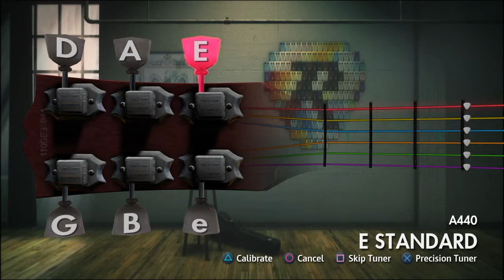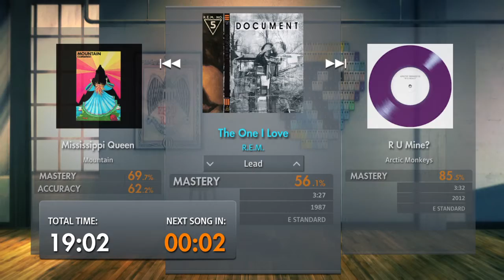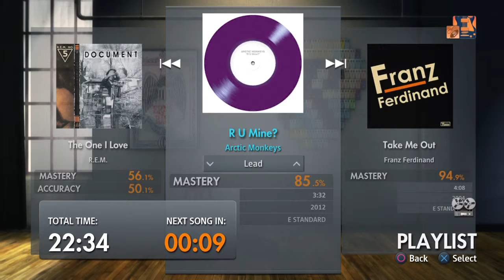Rocksmith 2014_20190512002824